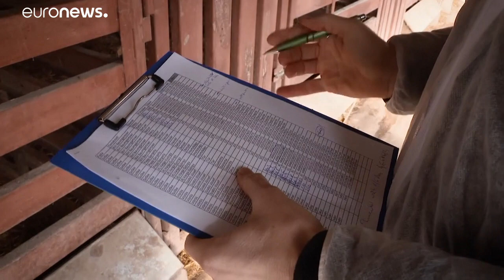Mangalicák különleges védelem alatt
Sikerült másodszor is megmenteni a kihalástól a mangalicákat. Az őshonos magyar sertésfajtát szigorú intézkedésekkel védik az afrikai sertéspestistől.